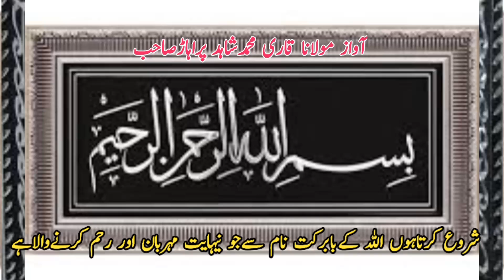فنی کشتی مزا آ گیا ہنسنا منا ہے New kushti Pakistan Kushti Dangal Mela Kushti Dangal Pakistan